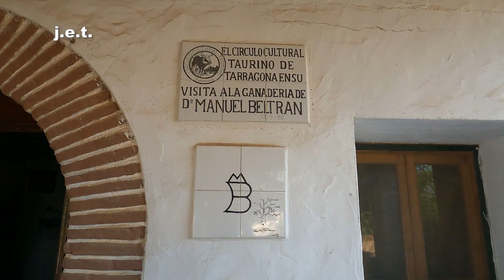GERMÁN VIDAL COMPRA LOS ANIMALES DE LA GANADERÍA DE MANUEL BELTRÁN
Recientemente han sido adquiridas por el ganadero Germán Vidal las reses bravas de la ganadería de Manuel Beltrán, añojas, eralas, vacas madres y sementales, por lo que a partir de ahora, además de los afamados animales destinados a los festejos populares, podrá ofrecer astados de crianza propia para los de toreo en plaza.
Pudimos conversar con ambos protagonistas para que nos explicaran los pormenores de esta decisión y la evolución de esta vacada criada en tierras castellonenses.